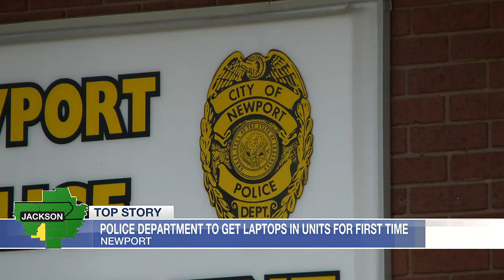Newport police install laptops in units